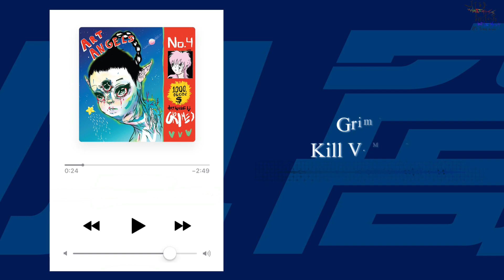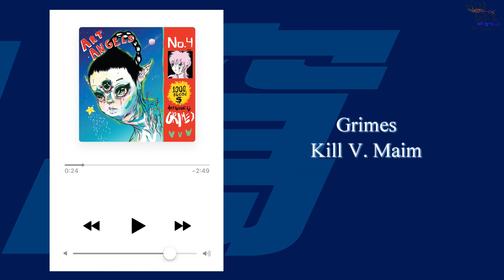黑暗風格冷門歌曲推薦 Part 2！私房西洋歌單推薦！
JT的翻譯小窩官方IG已上線！